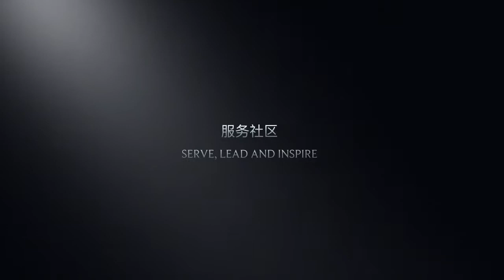Seeking the root